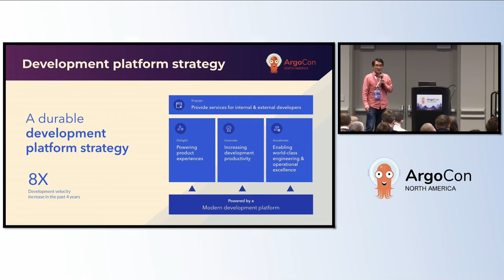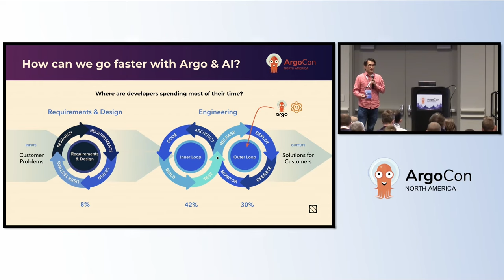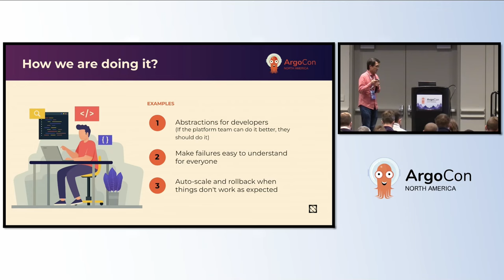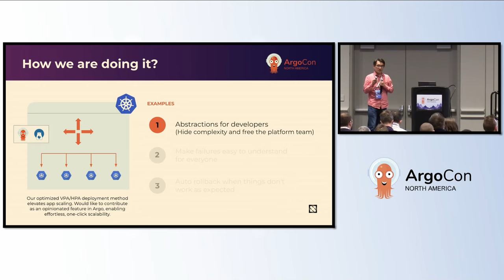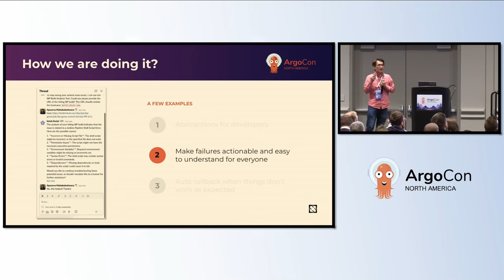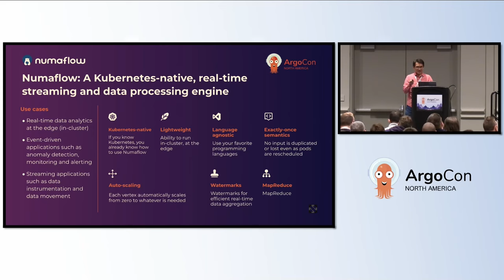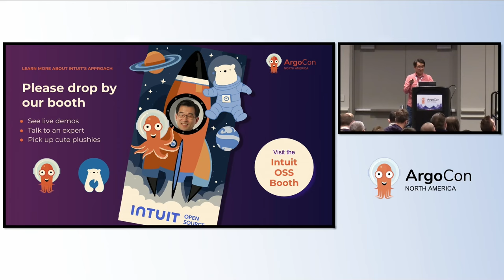Sponsored Keynote: How Intuit Uses Argo, GitOps, and AI to Boost Developer Velocity - Edward Lee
Sponsored Keynote: How Intuit Uses Argo, GitOps, and AI to Boost Developer Velocity - Edward Lee, Intuit

Explore how Intuit accelerates innovation by integrating Argo, GitOps, and AI to enhance developer productivity. Our platform engineering team leverages these tools and technologies to analyze complex build and deployment logs, distilling them into concise, human-readable insights.

Join us to discover how Intuit has reduced troubleshooting time by 60% and minimized build and deployment failures, empowering our developers to iterate more rapidly on code changes and pipeline modifications.